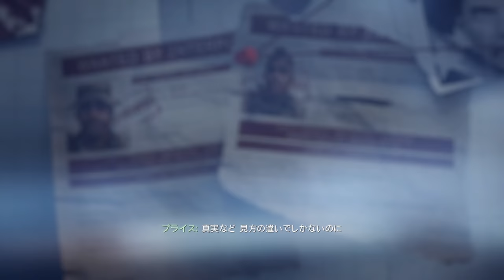【PC字幕】CoD:Modern Warfare 3 キャンペーン#4 "Turbulence"